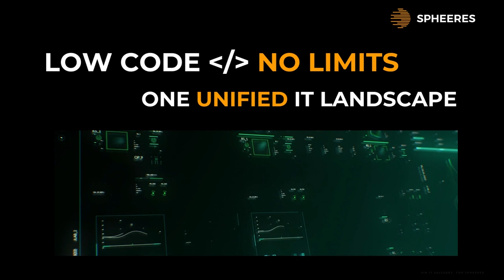Spheeres LOW CODE marketing short 2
Een korte video over over Low_Code voor organisaties.